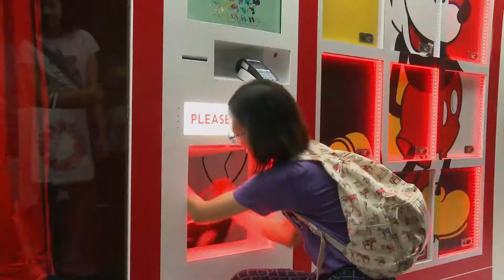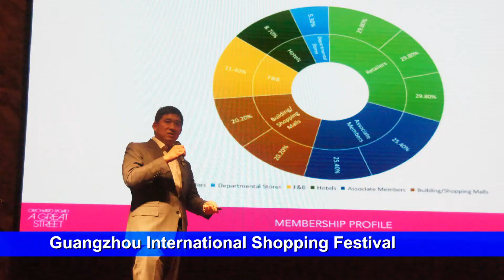ORBA Event Calendar 2018